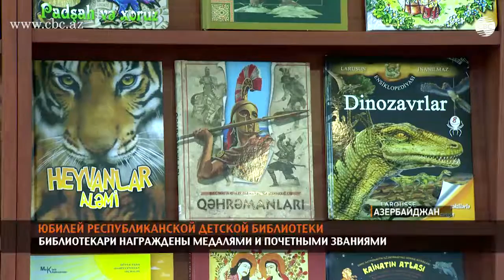Юбилей Республиканской детской библиотеки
Республиканской детской библиотеки имени Фирудинбека Кечарли исполнилось 50 лет. Приуроченное к этому юбилею мероприятие прошло в Международном центре мугама. Юбилей был организован Министерством культуры и туризма.